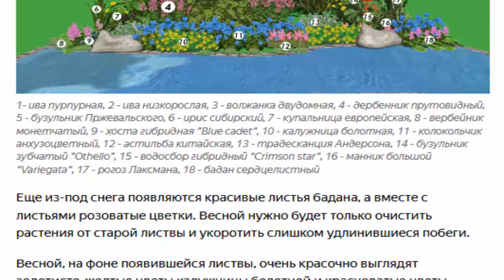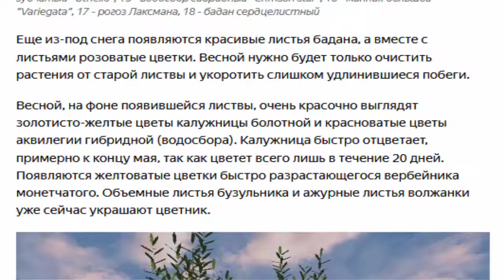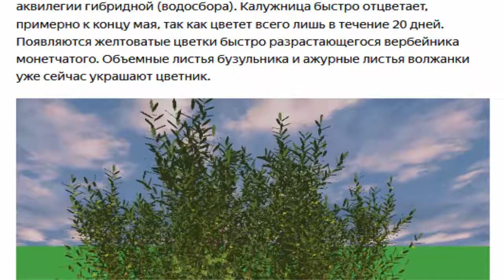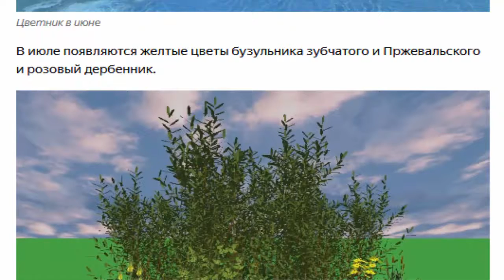Идея цветника у пруда